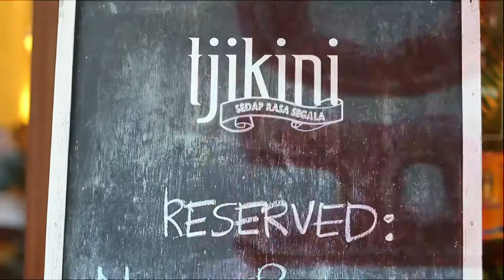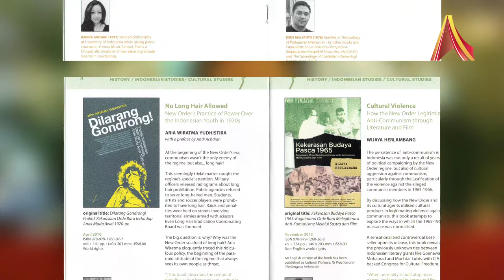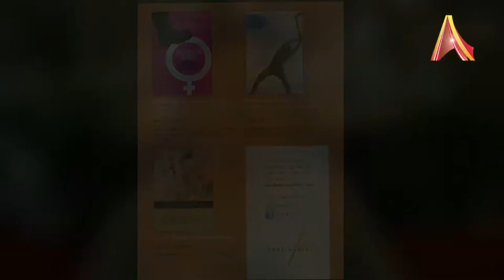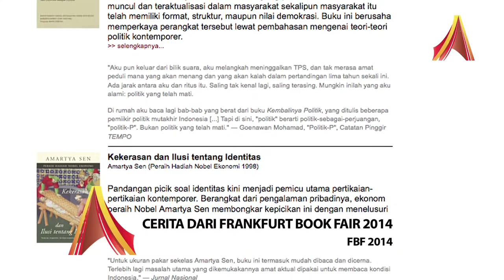Berbagi Cerita Usai Ikuti Pesta Buku Frankfurt 2014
Setelah mengikuti acara Pesta Buku Frankfurt 2014 (Frankfurt Book Fair) pada 8-12 Oktober 2014 lalu, Ronny Agustinus dari penerbit Marjin Kiri berbagi cerita, tips, dan pengamatan tentang acara ini.